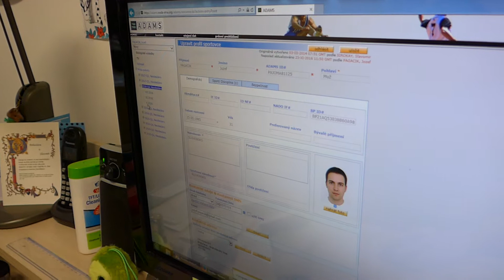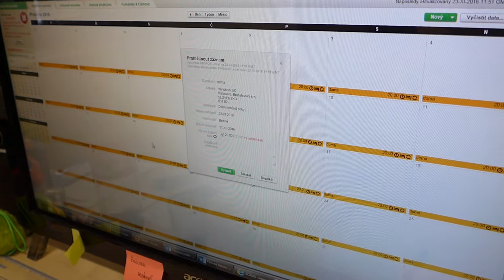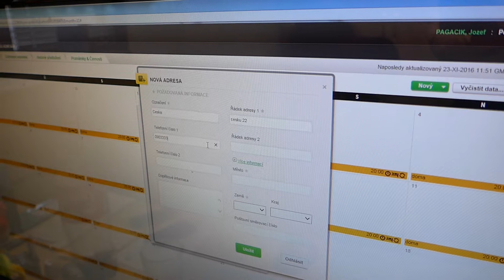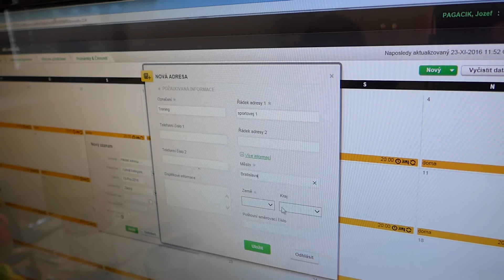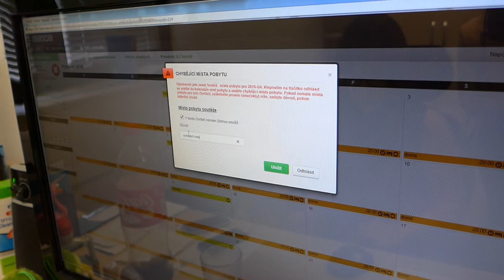Ako sa športovci nahlasujú do antidopingového systému ADAMS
Video je súčasťou reportáže z návštevy Antidopingovej agentúry SR. Športinak.sk.